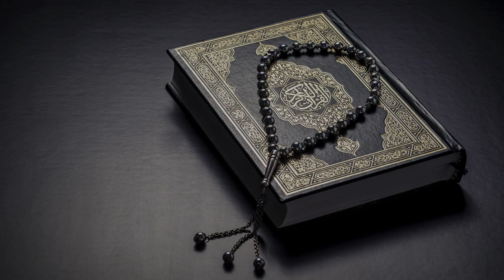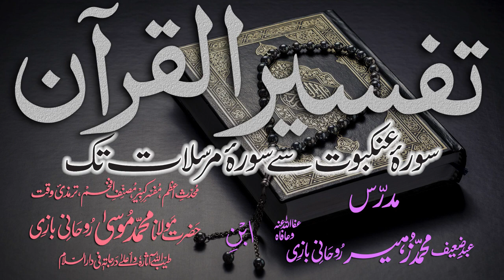Tafsir Dars - 79 - Sura-Momin - Ayat - 051 - Maulana Muhammad Zuhair Albazi - 17/03/2011